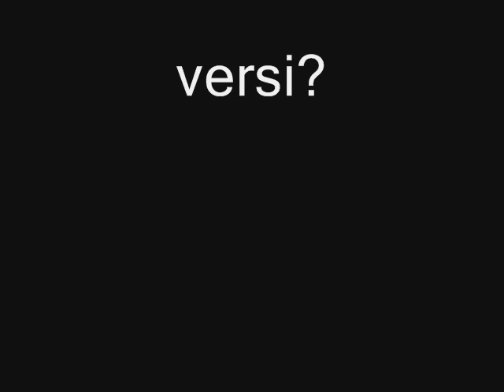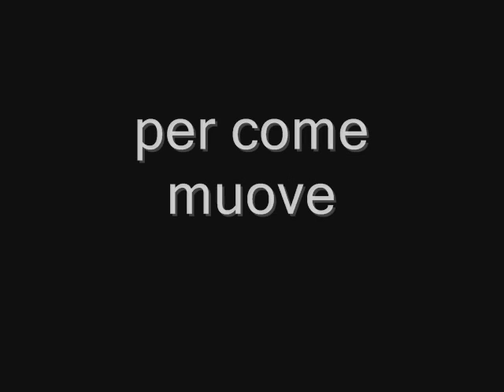Fabio Barcellandi "Poeta dallo spazio" di beppe costa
Fabio Barcellandi versi e video beppe costa, musica giovanni renzo dal cd "La distanza della luna" preludio 1, della serie: Poeti dallo spazio, a cura di Fabio Barcellandi